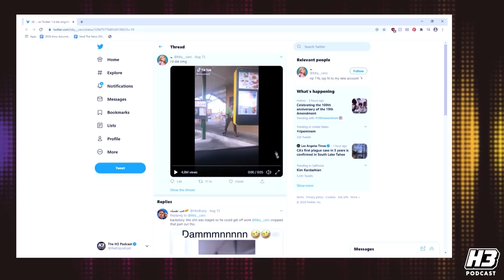Ethan Discovers The GREATEST FAIL & Can't Stop Laughing